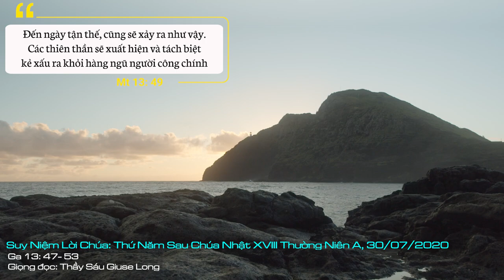Suy Niệm Lời Chúa: Thứ Năm Sau Chúa Nhật XVII Thường Niên A, 30/07/2020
Thứ Năm Sau Chúa Nhật XVII Thường Niên A: Xin ban cho chúng con một tấm lòng nhân ái để chúng con dám làm chứng cho tình yêu của Chúa giữa thế giới đầy hận thù hôm nay.
Giáo Hội là thân thể của Chúa Kitô. Tự bản chất, Giáo Hội là thánh thiện, như chúng ta vẫn tuyên xưng trong kinh Tin Kính, nhưng Giáo Hội thánh thiện ấy lại gồm những con người tội lỗi. Ý thức cơ bản và quan trọng nhất của người Kitô hữu chính là luôn nhận biết mình là tội nhân, để từ đó kêu cầu lòng thương xót của Chúa và sự tha thứ của anh chị em. Thiếu ý thức ấy, người Kitô hữu sẽ rơi vào thái độ kiêu căng giả hình của những người biệt phái bị Chúa Giêsu lên án gắt gao. Đồng hành với nhân loại, mang đến cho nhân loại Tin Mừng cứu rỗi, cũng như Chúa Giêsu, Đấng cứu độ, Giáo Hội chỉ có thể thực thi sứ mệnh của mình với thái độ kiên nhẫn, cảm thông, yêu thương, tha thứ mà thôi. Không ngôn ngữ nào hùng hồn hơn, không sứ điệp nào có tính thuyết phục hơn lòng nhân từ, sự khoan dung và tha thứ. Cái chết của Chúa Giêsu trên thập giá là tuyệt đỉnh của hành động cứu rỗi của Người và lôi kéo mọi người lên với Người.
Luôn ý thức về thân phận tội lỗi yếu hèn của mình, không ngừng cảm thông với những thiếu sót bất toàn trong Giáo Hội, cố gắng thực thi lòng nhân từ bao dung với mọi người, đó là thách đố đang đặt ra cho người Kitô hữu chúng ta hơn bao giờ hết. Xin Chúa khơi dậy trong tâm hồn chúng ta lòng yêu mến Giáo Hội được thể hiện bằng những cử chỉ cảm thông bao dung, kiên nhẫn mỗi ngày.
Lạy Chúa, cuộc đời thường khiếm khuyết, nhưng chúng con lại mong muốn tròn đầy. Chúng con thường dễ dãi với mình nhưng lại khắt khe với tha nhân. Xin giúp chúng con biết khoan dung và kiên nhẫn như Chúa đã từng chậm bất bình và rất mực khoan dung với chúng con. Xin ban cho chúng con một tấm lòng nhân ái để chúng con dám làm chứng cho tình yêu của Chúa giữa thế giới đầy hận thù hôm nay. Amen.